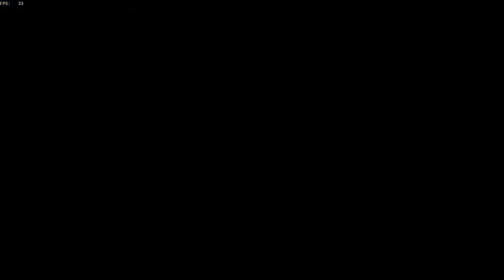mar de piranhas com bruno e marrone